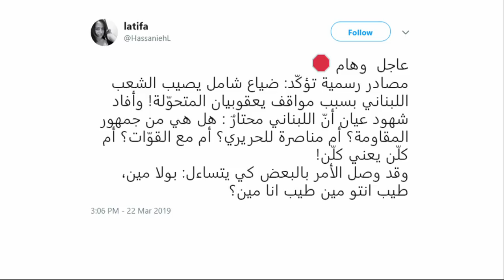تفاعلكم | هل غيرت بولا يعقوبيان موقفها من حزب الله ؟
وفي لبنان ضجيج على مواقع التواصل وغضب من النائب في البرلمان بولا يعقوبيان والسبب ما حدث في
الاستقبال الذي جهّزته لها "ثانوية أجيال المستقبل" في قرية البازورية، الجمعة الماضية، حيث انتشر لها فيديو تشيد فيه بحزب الله
طبعا اللبنانيون رجعوا لأرشيف بولا يعقوبيان واعادوا موقفها من حزب الله، خلينا نشوف إيش كانت تصف الحزب قبل هذه الزيارة
مقالات وتغريدات كلها انتقدت تناقضات بولا واعتبروا أنها غيرت مواقفها وبتلعب على الحبلين